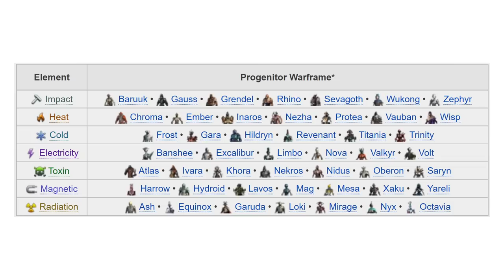Warframe - How To Get A Sister Of Parvos [Then Take Her Down]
For the past week, people keep asking me "how do i get a sister?" or "can you make a video on how to get a sister" so i 100% caved, didn't want to make it past first day or 2 after update, its been over a week now.

Not to forget, you first have to do the call of the tempistarii quest, ofcorse!

Took 5 missions, from start of sister, to finish, they are SUPER quick thanks to the amount of murmur you get from the hounds.

My glyph is now universal and the code "ORIGINALWICKEDFUN" claimable will now work on PC, Xbox and Playstation.